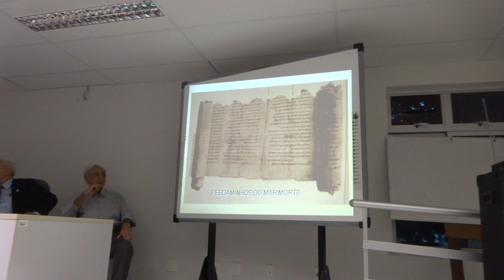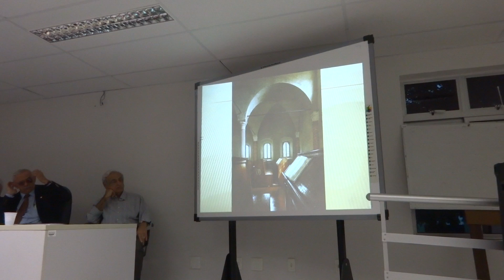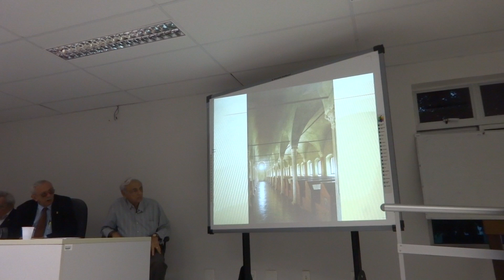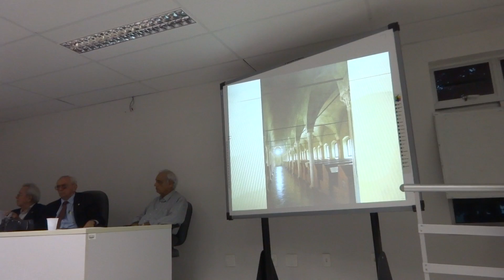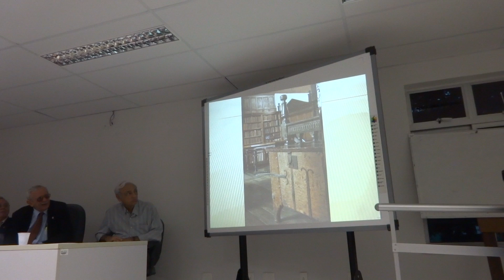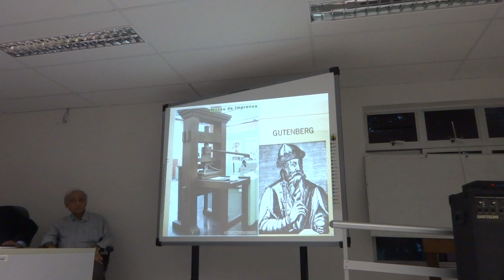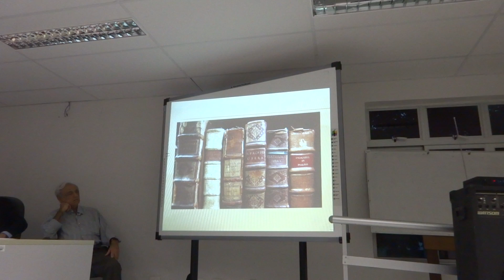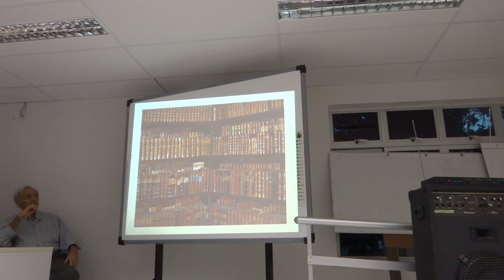vídeo 2 - palestra do Ac. João Evangelista - ACM - A trajetória das bibliotecas - 04.05.2016